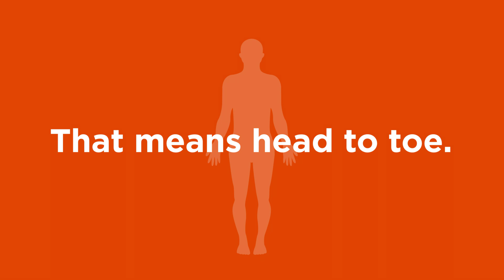Minnetonka Medical Center: Head to Toe